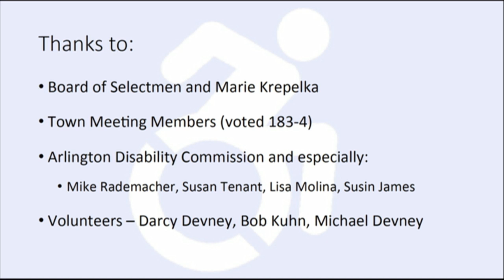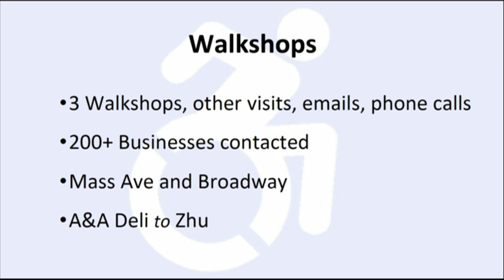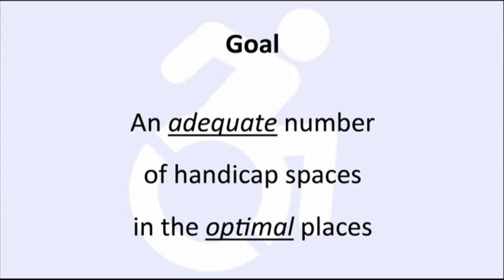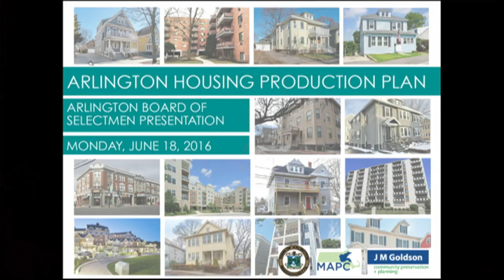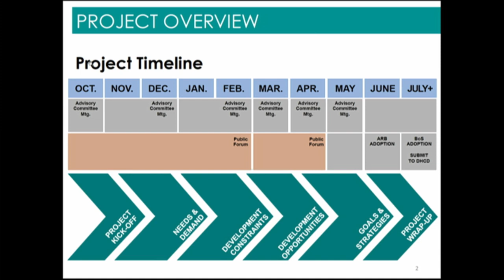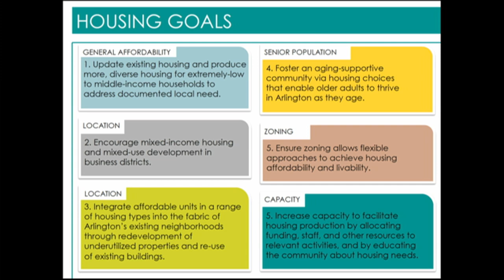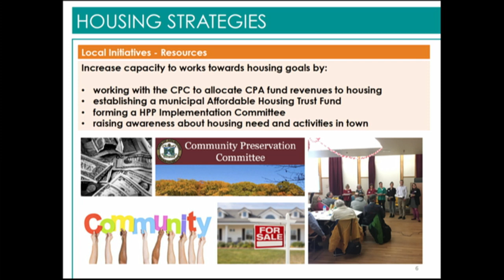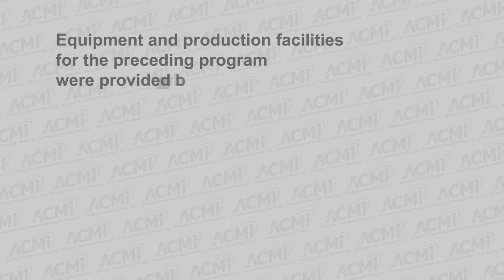Selectmen Meeting - July 18, 2016